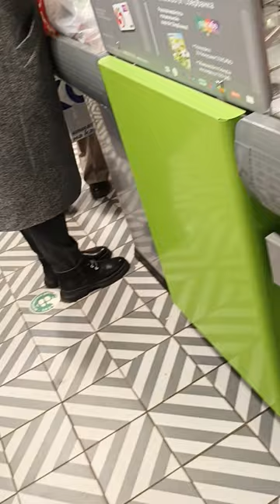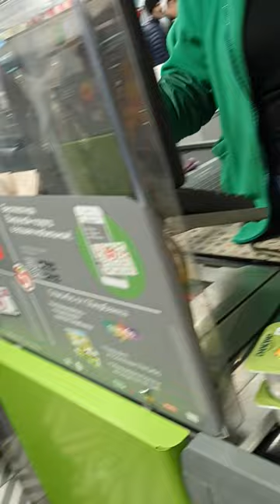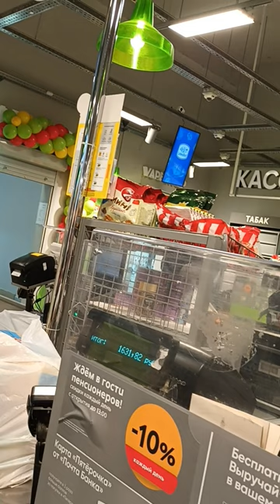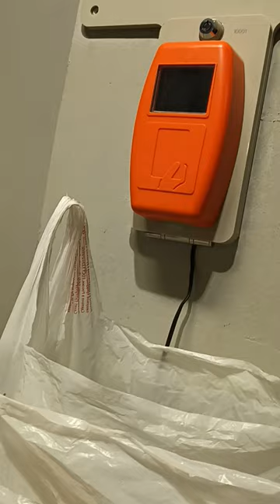Cheers!

Телеграм-канал «Шеринг. Экология. Рациональность»